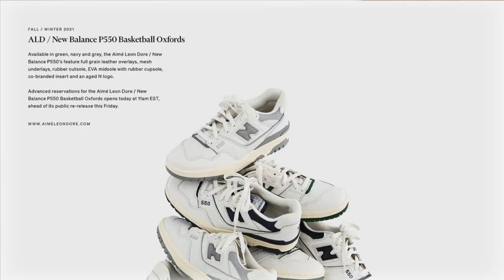수많은 550 중 어떤 걸 사야 할까? (요즘 신발 뭐삼? #50)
New Balance 550 White Grey - 2E Wide

뉴발란스 550 화이트 그레이 - 2E 와이드

BB550LWT

it's AUTHENTIC !